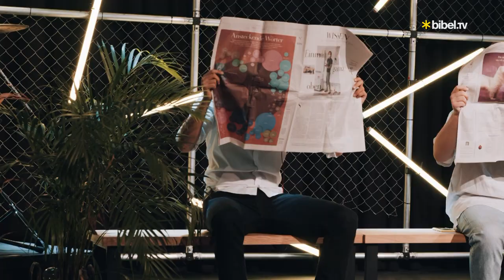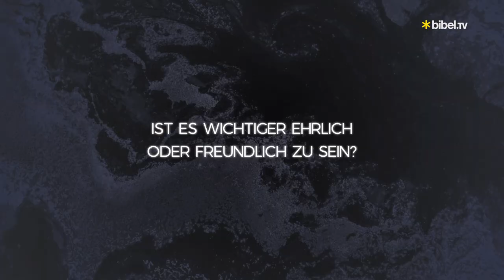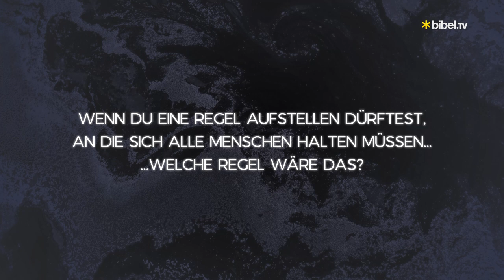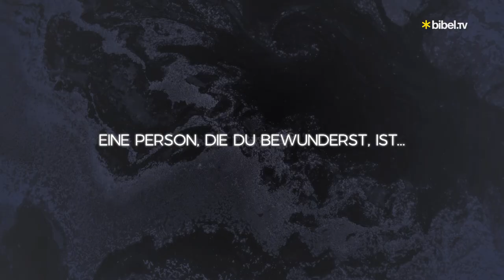Ehemaliger Fußballprofi über Sinnfindung & Sängerin Ezerex über Gefängniskonzerte - Late Light Show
Wir präsentieren die neue Folge der SHINE Late Light Show - mit inspirierenden Gästen, positiver Lifestyle und nicen Studiogames! Es geht vom Feld auf die Kanzel: Der ehemalige Fußballprofi Manuel Bühler spricht über seine Sinnfindung. Sängerin Diana Ezerex gibt Songs ihres Debütalbums zum Besten und verrät, warum sie Gefängniskonzerte gibt. Außerdem: Herausfordernde Studio Games für die Crew der Late Light Show.

00:00 Intro
05:29 Talk w/ ehemaligen Fußballprofi Manuel Bühler
15:00 Late Light Show Boxing
16:55 Studio Game "Stille Zeit"
30:20 Song "Trying in Vain" von Diana Ezerex
33:52 Talk w/ Diana Ezerex
41:59 Studio Game "Hö?" - Stille Post extrem
48:12 SHINE Groups: Fragen an Selma
52:14 Song "I Don't Stop" von Diana Ezerex
56:04 Outro